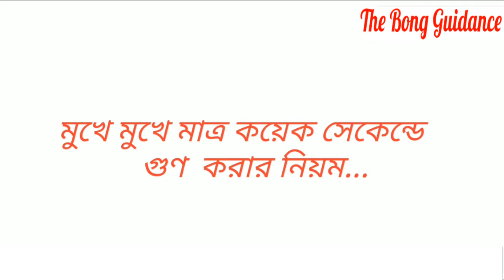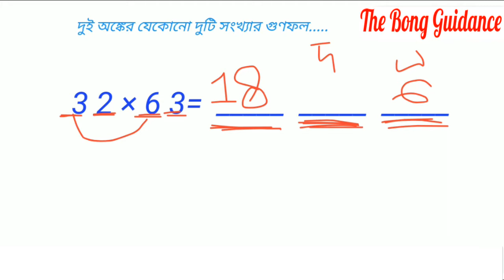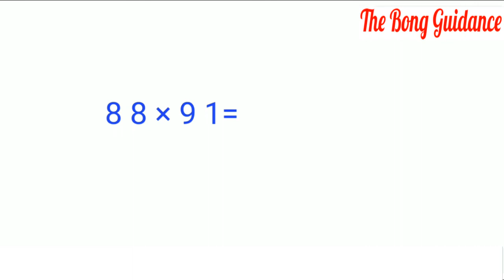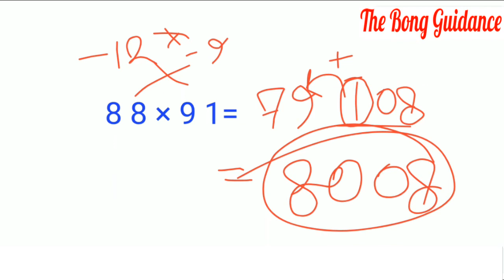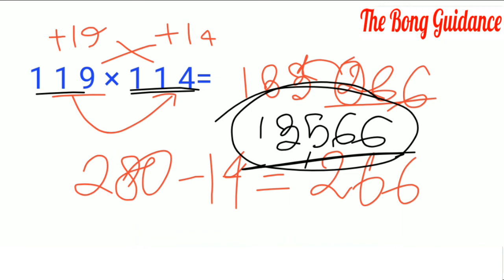শর্টকাট গুণের নিয়ম | Quick Multiplication Tricks..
খুব সহজে শর্টকাট গুণের নিয়ম |
And give us feedback.
WBP si Maths
WBP constable maths
Kolkata Police
Maths Shortcut